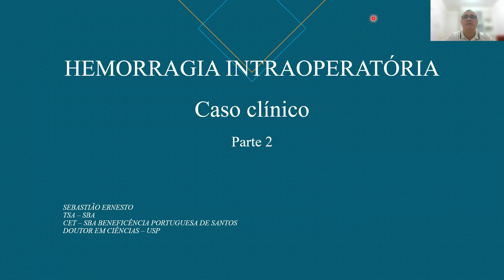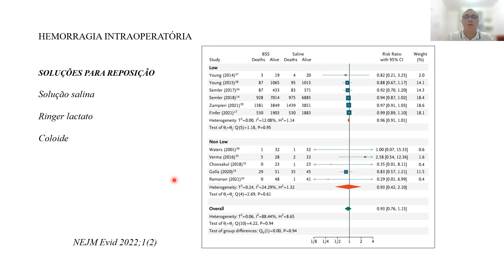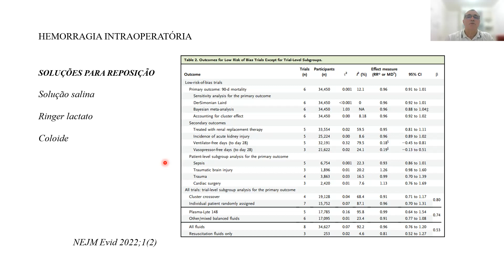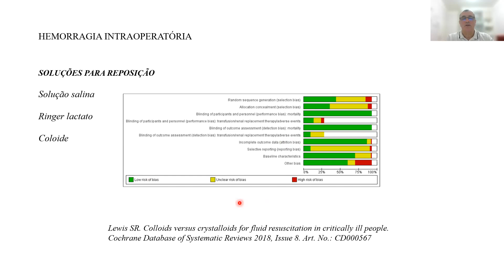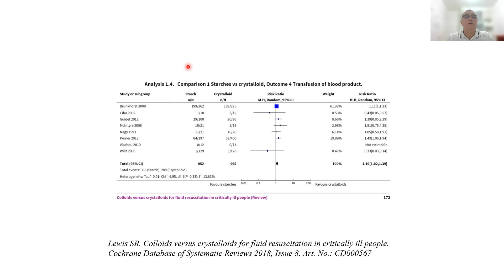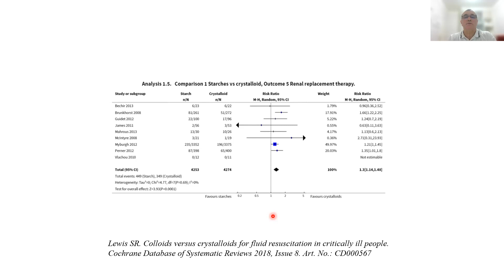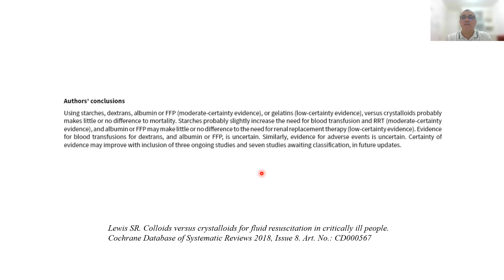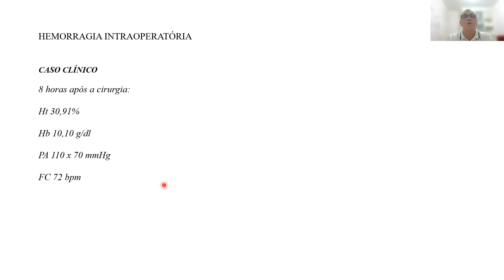CASO CLÍNICO HEMORRAGIA INTRAOPERATÓRIA Parte 2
Soluções para reposição venosa de líquidos